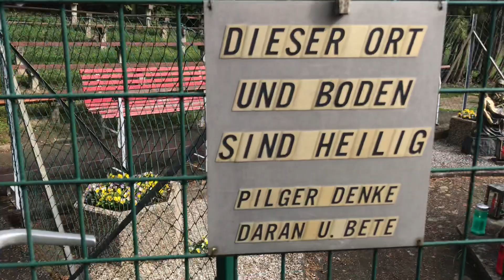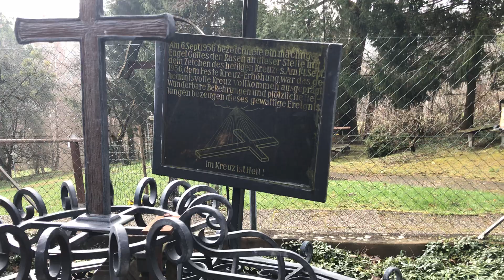ST. MARTIN AN DER RAAB - JENNNERSDORF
Die HL. Gnadenstätte am Barmherzigkeits-Sonntag 2018 in Eisenberg an der Raab